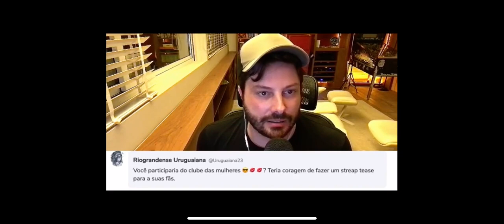Danilo Gentili faria uma streap tease para suas fãs? Será mesmo?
Corte da Live de Danilo Gentili do dia 08/10/2020 realizada no Sparkle.
A SEGUNDA live do apresentador nessa nova rede social da pesada!